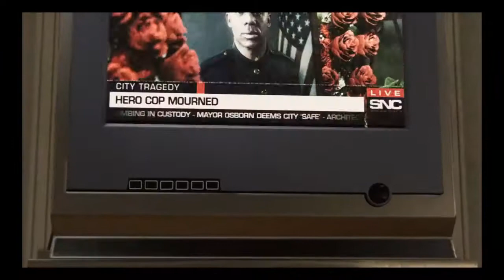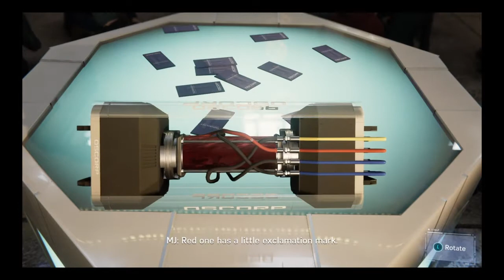Deadwolf plays Spider-Man (Part 18)